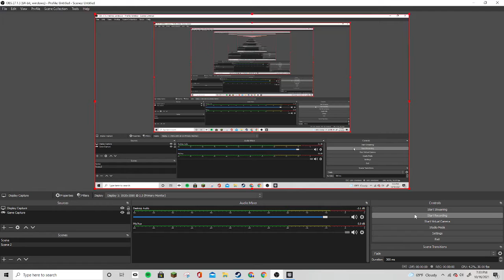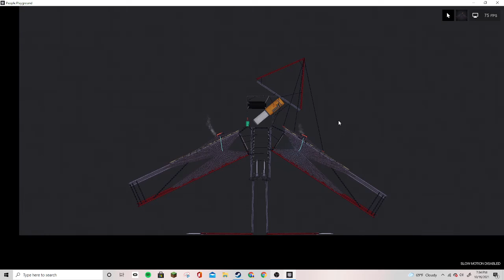Doodle McSherbert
supscribe and be cool.